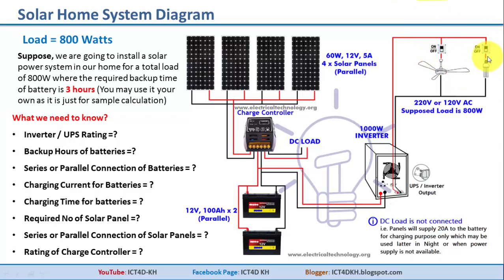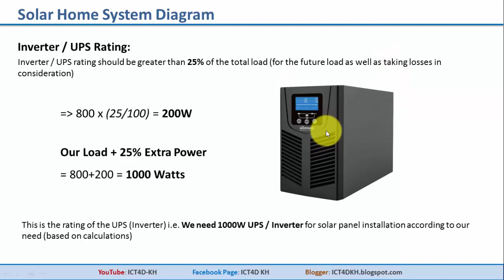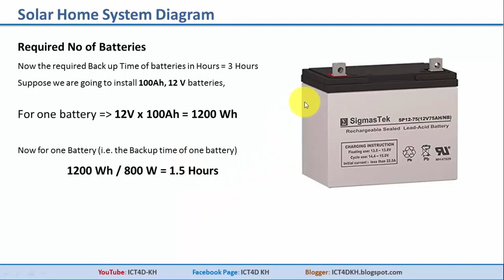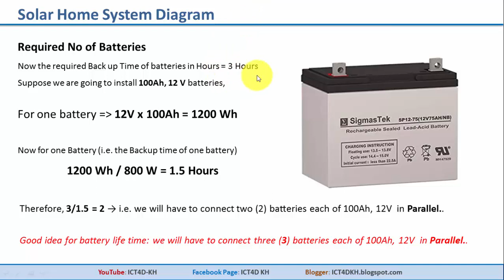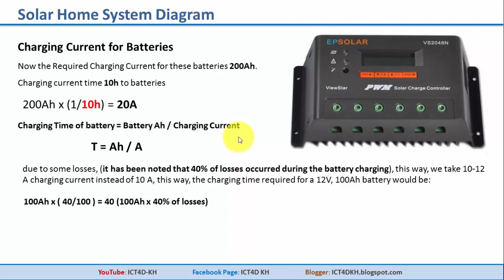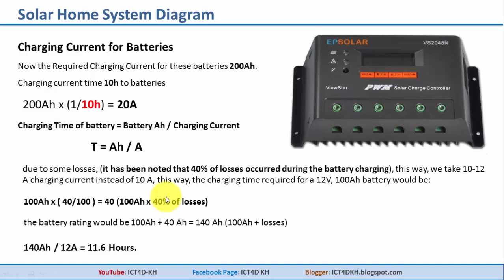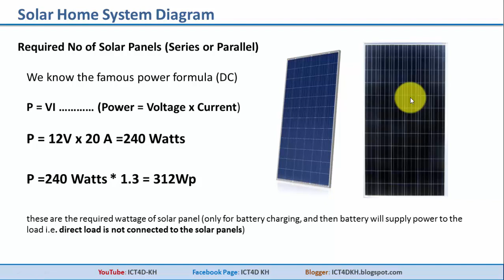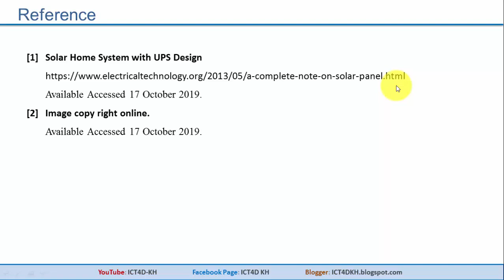គណនារកទំហំប្រព័ន្ធសូឡាសម្រាប់ការពារភ្លើងដាច់ - Design Solar System Backup Time 3 Hours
Suppose, we are going to install a solar power system in our home for a total load of 800W where the required backup time of battery is 3 hours (You may use it your own as it is just for sample calculation)

What we need to know?
- Inverter / UPS Rating
- Backup Hours of batteries
- Series or Parallel Connection of Batteries
- Charging Current for Batteries
- Charging Time for batteries
- Required No of Solar Panel
- Series or Parallel Connection of Solar Panels
- Rating of Charge Controller

Reference:

[1] Image copy right online.
 Available Accessed 17 October 2019.

សិក្សាអំពីមេរៀនប្រព័ន្ធពន្លឺព្រះអាទិត្យ